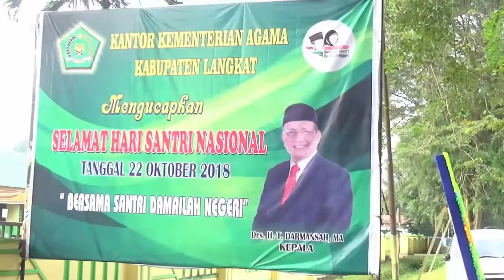VIDEO PERINGATAN HARI SANTRI NASIONAL 2018 KAB. LANGKAT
VIDEO PERINGATAN HARI SANTRI NASIONAL 2018